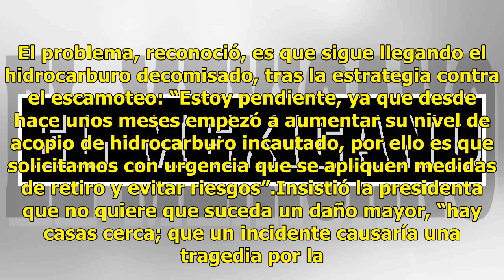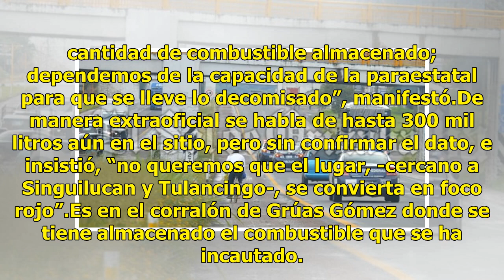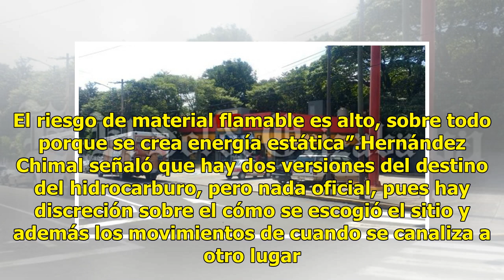En corralón, huachicoleros resguardan miles de litros de combustible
El corralón – depósito de combustible en Las Lajas (sobre vía federal) en Santiago Tulantepec, preocupa a las autoridades de que esta se convierta en una “bomba de tiempo”, ya que así como se retiran miles de litros por parte de PEMEX, también siguen llegando derivados de los operativos en la zona. ...